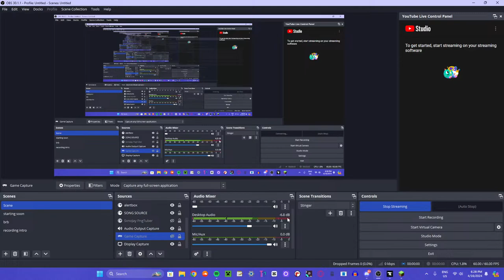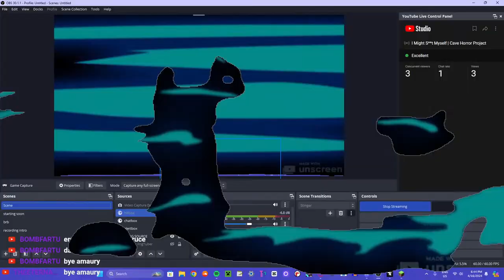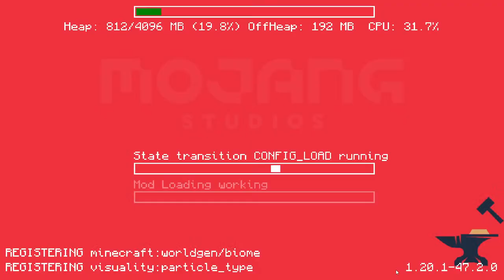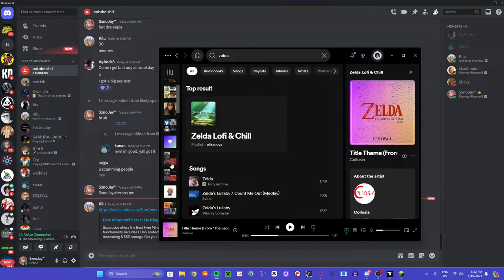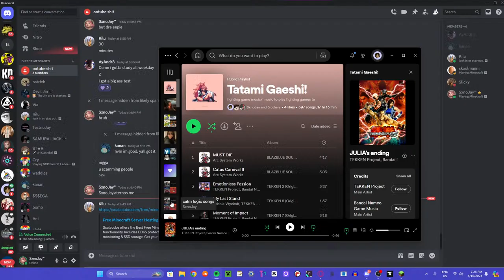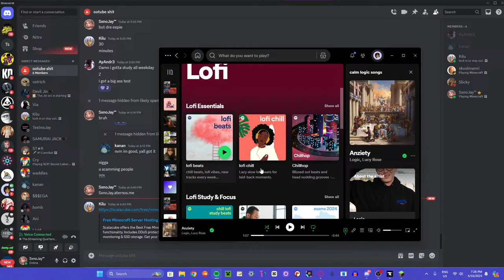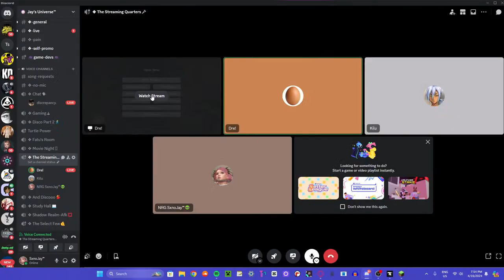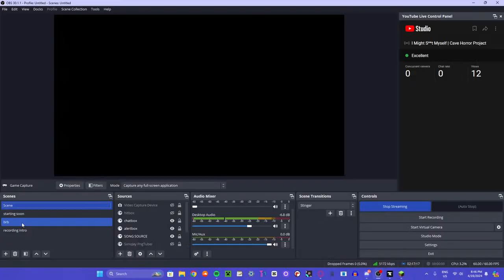I Might S**t Myself | Cave Horror Project